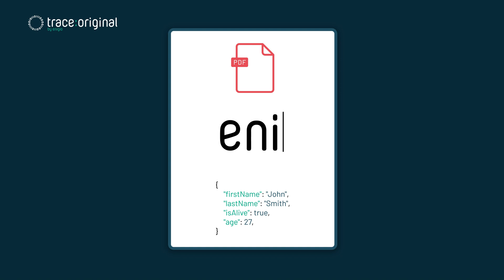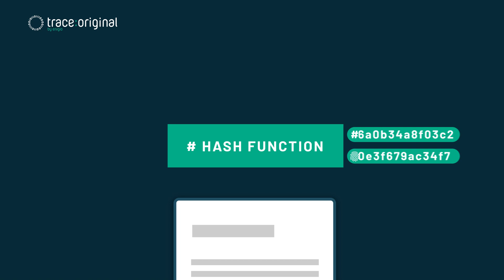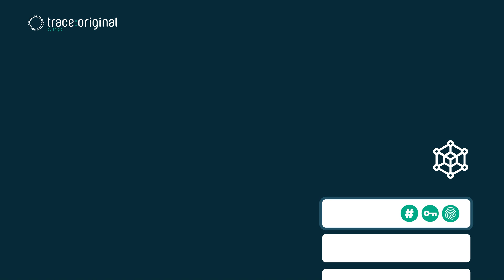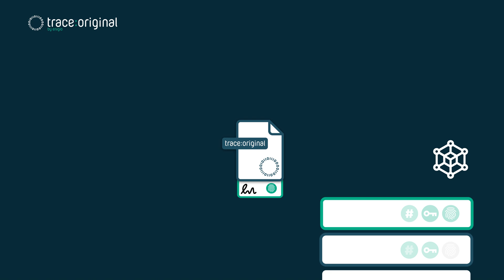trace:original how it works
This video is a brief overview of the components of trace:original and how they work together to enable freely transferrable digital original documents.